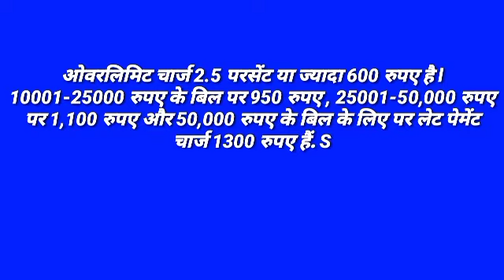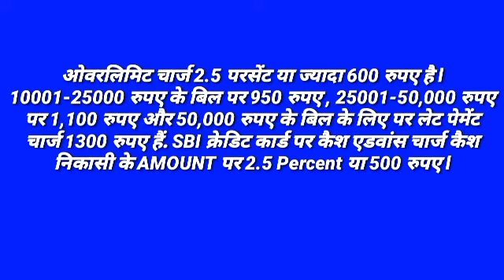How much charges of a credit card